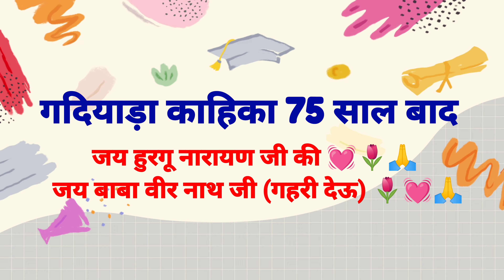गदियाड़ा काहिका मेला 2021|| 75 साल बाद || देव हुल्की || जय हुरगू नारायण जी❣️|| जय देऊ गहरी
VideoGraphy:- भाई Bhupender singh ji ❣️🙏

Hello friends

 कैसे हो सब

तो आज फिर से आप सब के लिए देव परम्परा से जुड़ी Video के साथ मैं आया हूँ. इसमें जो है गदियाड़ा जो कि lagvalley में स्थित है वहाँ पर 75 साल बाद काहिका पर्व धूम धाम से मनाया गया.. देव हुरगू नारायण जी का आशीर्वाद पाने के लिए लोग यहाँ पर भारी मात्रा में उपस्थित थे. तो इसमें पूरी काहिके की video तो नहीं है लेकिन देऊ हुल्की जो है इस Video में दिखाई गयी है...तो मैं चाहूंगा आप video को पूरी देखें और Video को
जय हुरगू नारायण जी 🌹❣️🙏
जय बाबा वीर नाथ जी (देऊ गहरी) ❣️🌷🙏
 आज के लिए इतना ही guys..

 मैं मिलता हूँ आपको next video में

... bye bye 👋 ❣️

take care